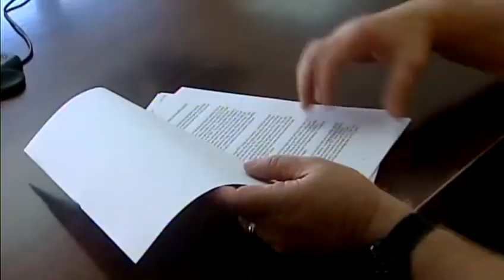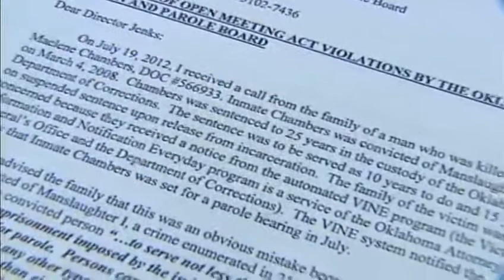Oklahoma AG talks about parole board concerns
Scott Pruitt isn't conducting his own investigation yet, but he's not happy about the possibility that the state pardon and parole board could be sidestepping the law.